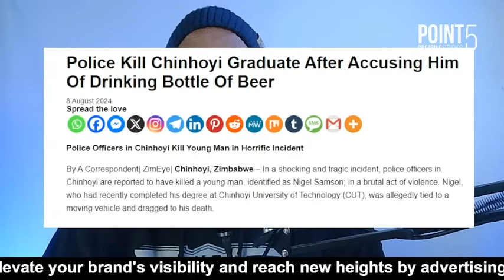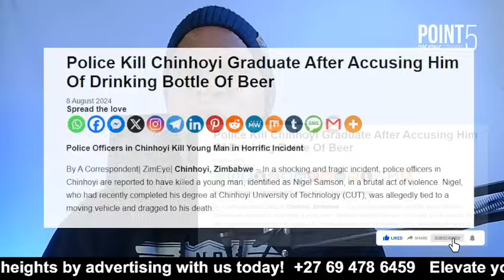BREAKING NEWS: Police Kill Chinhoyi Graduate After Accusing Him Of Drinking Bottle Of Beer 💔💔